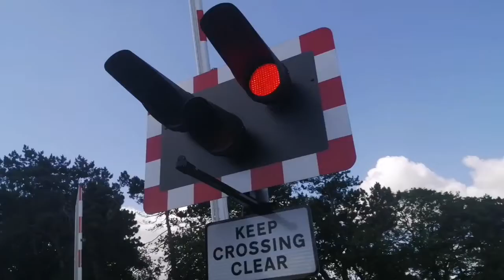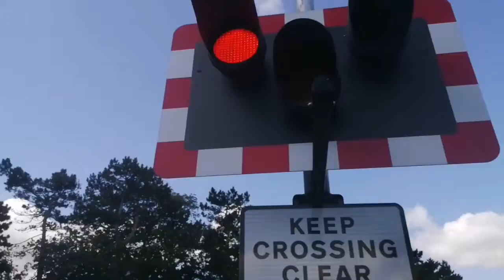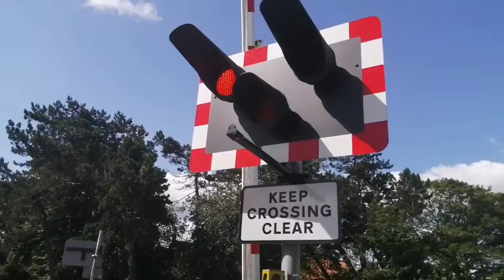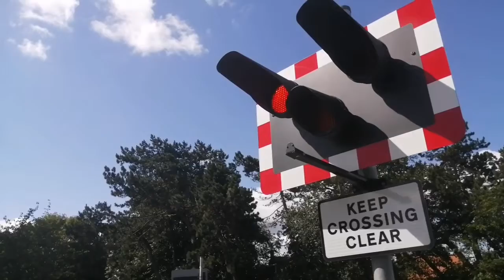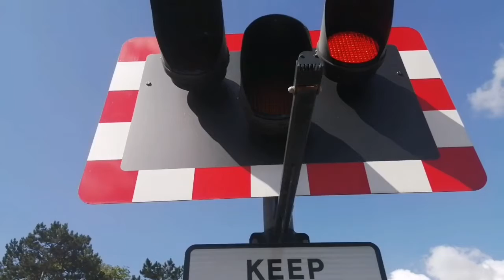Great Coates MCB-OD Level Crossing (19/07/2020)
Recording Location: Great Coates, North East Lincolnshire
All train information was retrieved from:
Train(s) featured in this video:
1B75 1026 Cleethorpes to Manchester Piccadilly (Pass 1038)
1B68 0815 Manchester Piccadilly to Cleethorpes (Pass 1035)
Follow me on:
Trainsiding - @LincsLevelCrossingsandTrains
All editing is done with Youcut for Android